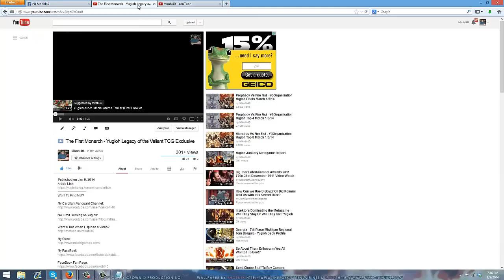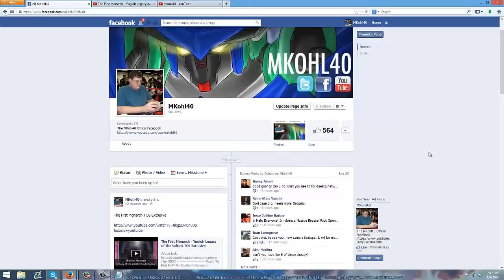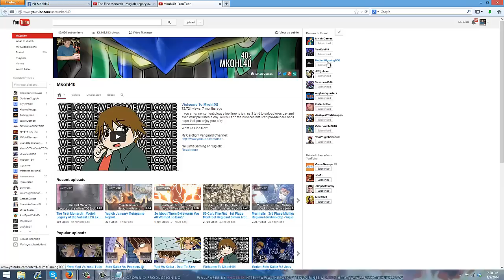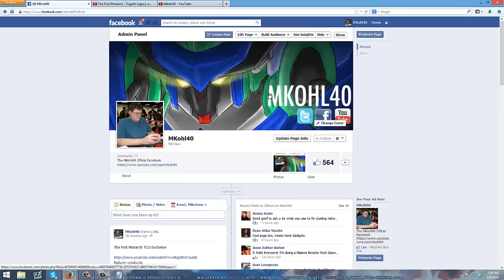40,000 Subscriber Thank You (Watch Full Video Very Important)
It means alot that you guys continue to enjoy the content we publish here and will continue to provide the best information we can for everyone!

Pojo.biz Message Board: Robbie

Skype: robbie-kohl